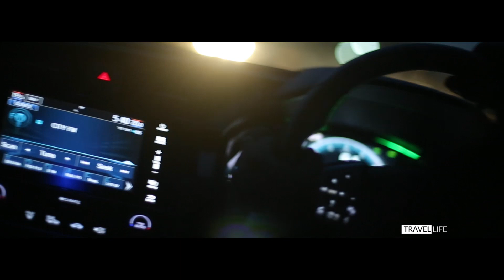Nadeesha Hemamali Travel Vlog